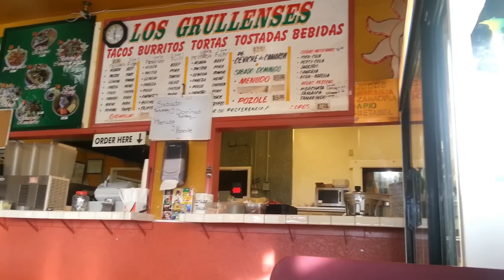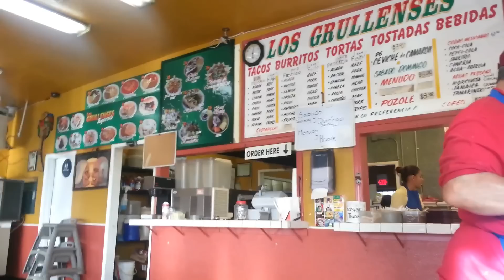Qulturwa (16): niezły burdel ciąg dalszy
UWAGA: DARMOWE PRZEKLINANIE I BARDZO WULGARNY FILMIK !. sytuacje są spontaniczne, nagrywane z pierwszego ujęcia i odzwierciedlają tylko i wyłacznie moje prawdziwe ale i też wymyślone przeżycia i przemyślenia w momencie.. całą zresztą moją działalność można określić że jest to w ogóle jeden wielki bezsens, parodia, głupota i samo przeklinanie bo skupiam się w wiekszości na negatywnych wydarzeniach (prawdziwych ale i też wymyślonych) które sie przydarzają w życiu czy w pracy... więc nie bierzcie tych filmików na poważnie tylko z dystansem, z rezerwą, z przymróżeniem oka, a szczególnie z humorem i uśmiechem, bo robie sobe jaja i mam bekę z tego... czyli najlepiej może na dzień dobry, dajcie sobie spokój,nie oglądajcie tego syfu i wyłączcie ten bajzel...